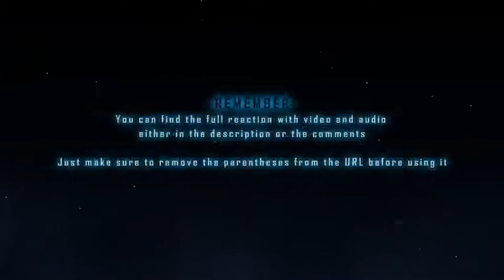LAR Games Redo of Healer Episode 1 Reaction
My live blind reaction and commentary to Episode 1 Redo of Healer.
Alternate Titles:
Kaifuku Jutsushi no Yarinaoshi Blind Reaction
Kaiyari Blind Reaction
回復術士のやり直し Blind Reaction

Full Reaction:
www(.)pixeldrain(.)com/u/EqC1eb52